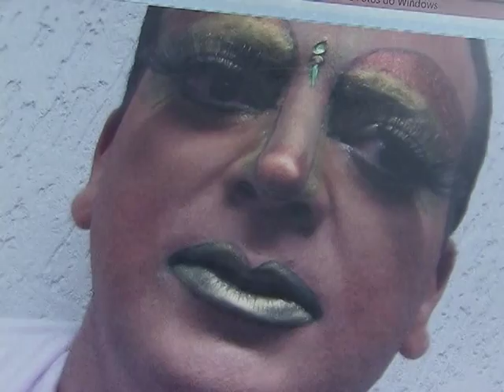Pronatec Cultura deve oferecer mais de 62 mil vagas em 2015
NBR NOTÍCIAS - 19.01.15: Em 2015, devem ser abertas mais de 62 mil vagas de cursos técnicos na área cultural, por meio do Programa Nacional de Acesso ao Ensino Técnico e Emprego (Pronatec). Uma oportunidade para quem quer aprender, por exemplo, pintura em tecido, fotografia, cenografia e produção cultural. Em dois anos de atividades (2013 e 2014), o programa ofereceu 31.667 vagas, que beneficiaram 7.384 alunos em 275 municípios brasileiros.